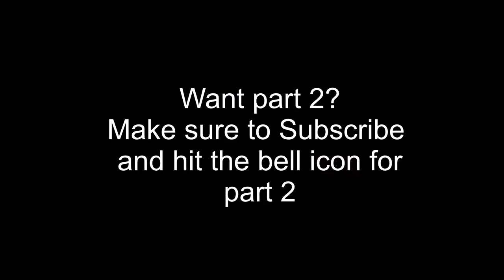The thing only Noobs can do in minecraft || aayush tech gaming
About us:-
Name : aayush kaushik
Partner : anant kaushik
Profession : school and youtube

Asus vivobook 15 laptop
Ram : 8gb dual channel
Graphics : GTX 1080ti 2gb
Motherboard : asus
Aur sab ek detailed video me dal dunga ☺️😜